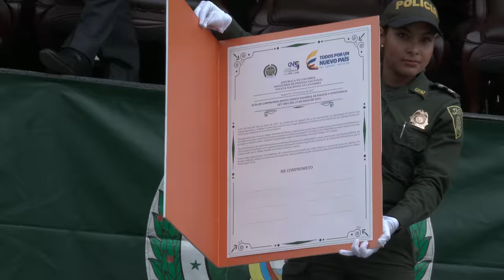Presentación del nuevo Código de Policía y Convivencia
Como una herramienta para mejorar la seguridad y la convivencia de todos los colombianos calificó Aníbal Fernández de Soto, viceministro de Defensa para las Políticas y Asuntos Internacionales, al nuevo Código Nacional de Policía y Convivencia, que comenzó a regir a partir de hoy en el territorio nacional.

Durante el evento que se realizó en la Plaza de Bolívar de Bogotá y que contó con la presencia de Enrique Peñalosa, alcalde de Bogotá y el general Jorge Hernando Nieto, director de la Policía Nacional, las autoridades firmaron un compromiso de implementación e hicieron un invitación a todos los ciudadanos a conocer y a comprometerse con el nuevo Código de Policía para mejorar la convivencia.

“Esta es una gran oportunidad, es un código de convivencia, es un código que garantiza los derechos y que regula la actividad del policía con el ciudadano, pero también los deberes del ciudadano con sus conciudadanos”, destacó el Viceministro.

Fernández de Soto informó además que durante los últimos seis meses la Policía Nacional ha realizado un intenso trabajo de sensibilización y pedagogía con las diferentes autoridades municipales y regionales para que en cada rincón del país se desarrollen los instrumentos necesarios y adecuados para su implementación.